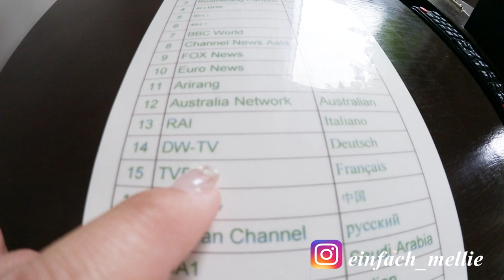Thailand Vlog I Roomtour I unser Luxus Häuschen I MelliPirelli Vlog